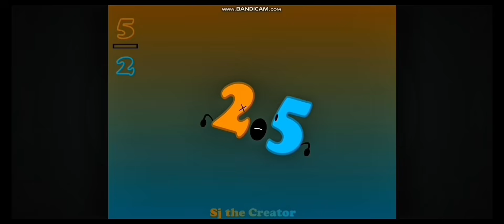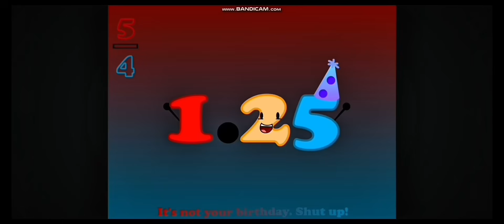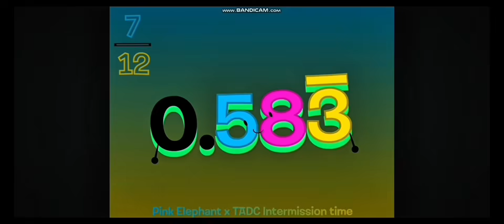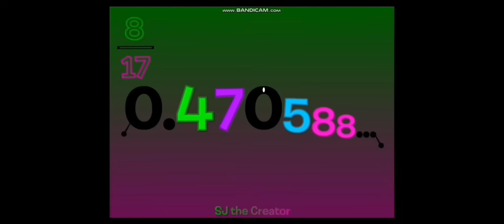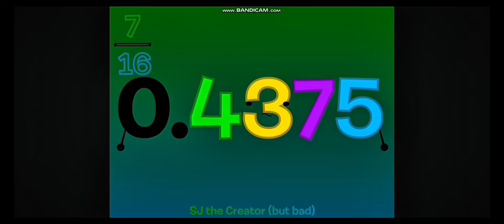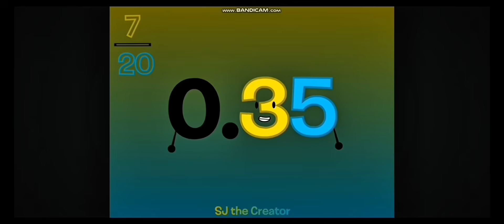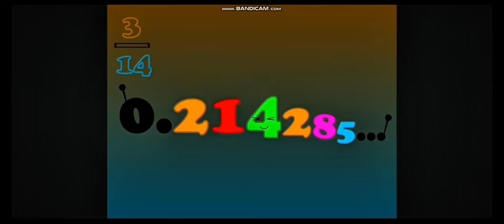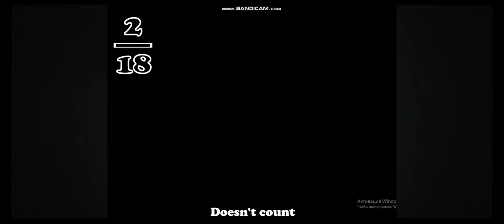Number Decimals Band | 1/0 - i² | (11/1 - 0/?? (2))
credits @cyanideisnotagoodieforyou13